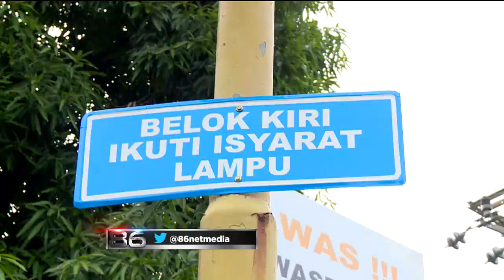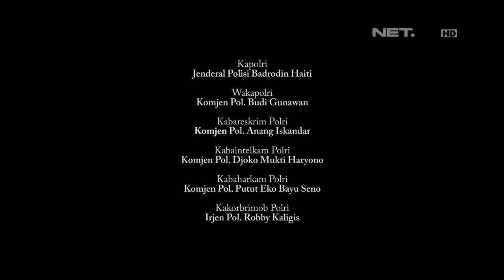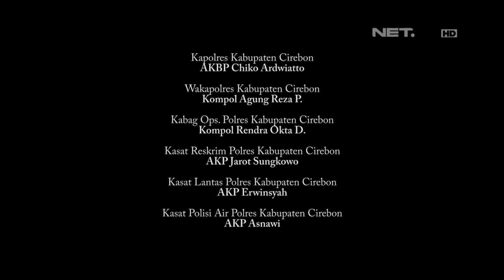86 - Operasi Rutin di Cirebon, Jawa Barat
Ipda Komarudin
Tonton kami di layar televisi anda: